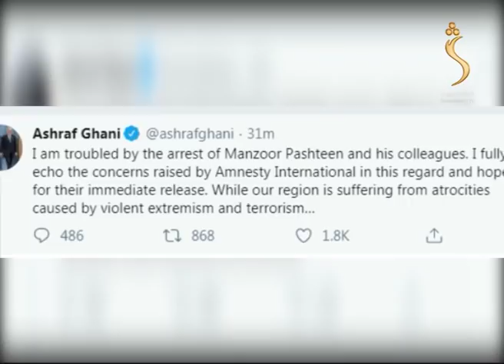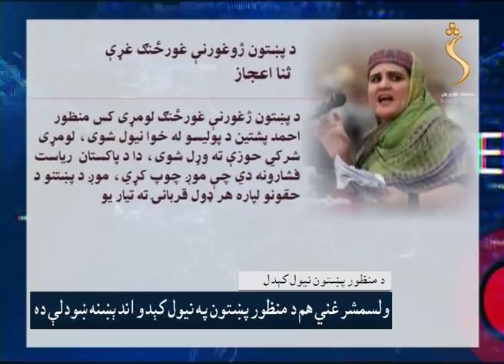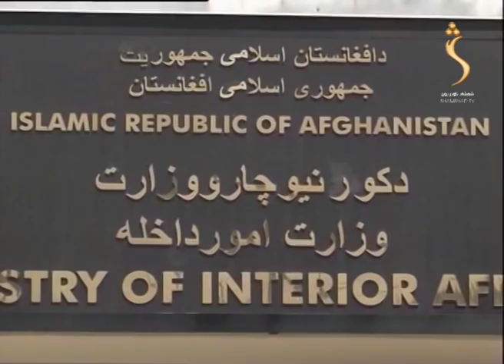Shamshad News 27.01.2020 | شمشاد 07 خبري ټولګه - د منظور پښتین نیول کېدل او د ولسمشر غني غبرګونه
- د منظور پښتون نیول کېدل او د ولسمشر غني غبرګونه
- غزني کې الوتکه لوېدلې
- د ارګ او اجرایه ریاست تقابل او بولټن د جوبایډن قضیه کې راګیر دی

Yahsat 52.5E
DVBS2/8PSK
Polarization: Horizontal